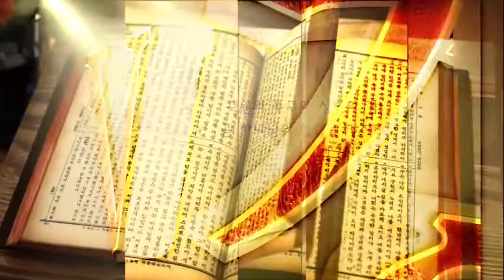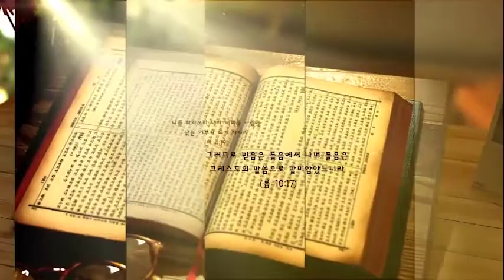우리는 무엇을 준비하고 있나요 I 마태복음 24:37~42 I 최헌영 목사 I TV강단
2022년 7월 20일 원주 제일감리교회 TV강단 방송분